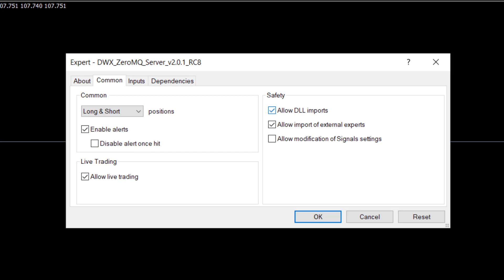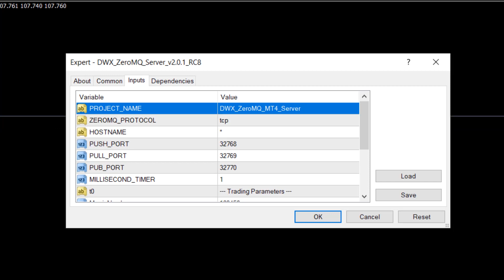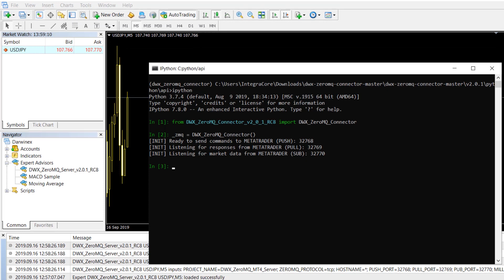6) ZeroMQ Server Config | DWX ZeroMQ Connector for Algorithmic Trading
In this tutorial, we demonstrate how to configure the MetaTrader Server EA for seamless connectivity via ZeroMQ to any supported programming language.

DWX ZeroMQ Connector for Algorithmic Trading (Official HOWTO Series)
This tutorial series is the Official Step-by-Step Guide to setting up the DWX ZeroMQ Connector for Algorithmic Trading in any supported programming language!

1) Establish fast, seamless connectivity between MetaTrader and your trading strategies without the need to port them to MQL (MetaTrader's native programming language).

2) Send formatted queries as trading or data-retrieval commands to MetaTrader

3) Receive JSON formatted responses

4) Low millisecond response times

5) Support for BUY_AT_MARKET, BUY_STOP, BUY_LIMIT, SELL_STOP, SELL_LIMIT orders

6) Support for Partial Closures

7) Support for market data streaming

Supported programming languages include:
C, C++ & C# (.NET & Mono)
Python & R
Java
Julia
Erlang
Flex
Go
Guile
JavaScript
MQL
Ruby
Scala
Swift
Ada
Bash
Basic
Chicken Scheme
Common Lisp
D
delphi
Eiffel
Erlang
F#
Felix
Flex (ActionScript)
Fortran77
Free Pascal Compiler aka FPC
Haskell
Haxe
LabVIEW
Lua
MQL
Nimrod
Node.js
Objective Caml
Objective-C
ooc
Perl
PHP
Q
R (pbdR)
Racket
REBOL 2
REBOL 3
Red
Ruby Binding (FFI)
Smalltalk
Tcl
Twisted (Python)
XOP Igor PRO
XPCOM

Are you an algorithmic trader with a great trading strategy?

We'd love to have your strategy listed on our Exchange, where talent like yours attracts investor capital, and earns performance fees on investor profits.